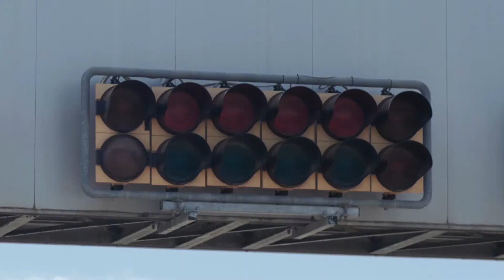Aprilia Africa GP Academy